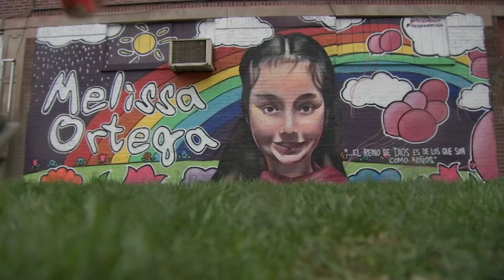Little Village mural honors child killed by stray bullet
Muralist Milton Coronado's newest art in Little Village honors Melissa Ortega, 8, who was killed by a bullet from a gang shooting in January. FULL STORY